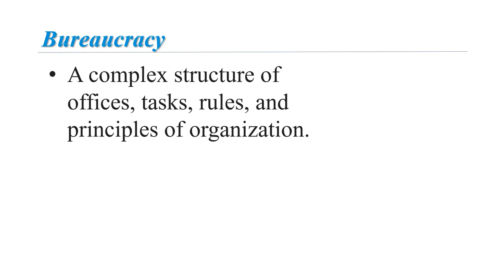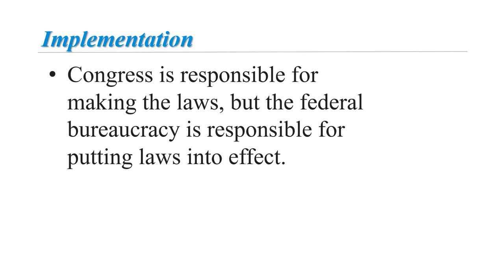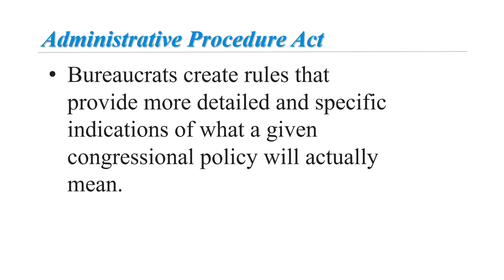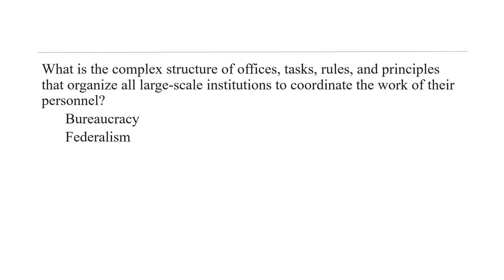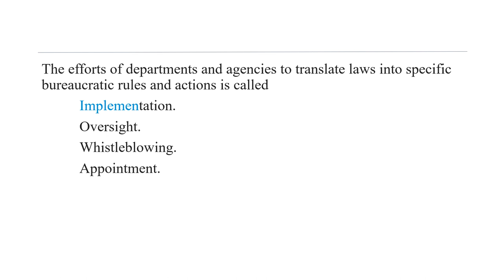The Federal Bureaucracy Lecture 1